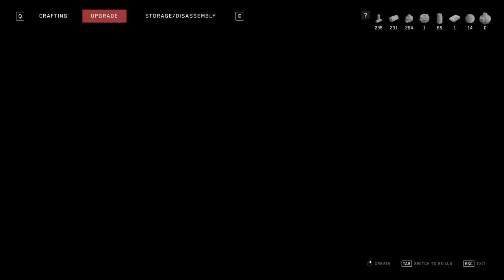Mechanical Ball | Atomic Heart #0008 | ( HINDI )